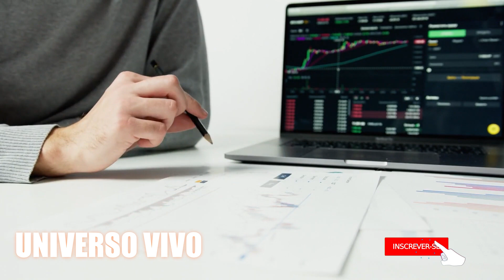QUEIRA TER, MAS NÃO QUEIRA QUE OS OUTRO NÃO TENHAM | ROBERTO JUSTUS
Inscreva - se no Canal e comente, quantos inscritos tem no canal no momento em que vc esta vendo esse vídeo!

"A vida é como andar de bicicleta, se você parar de pedalar você cai!"